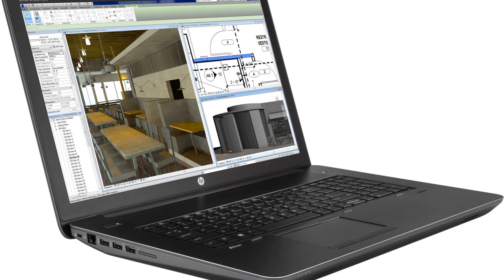Photos of the HP ZBook 17-G3 | Not A Review!